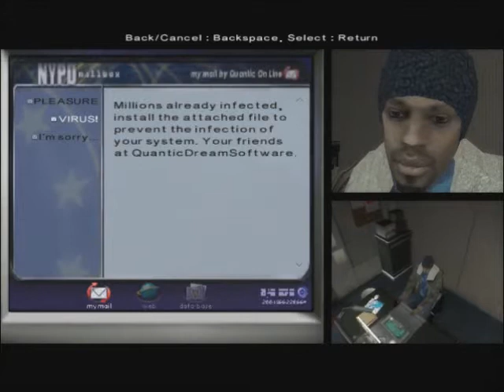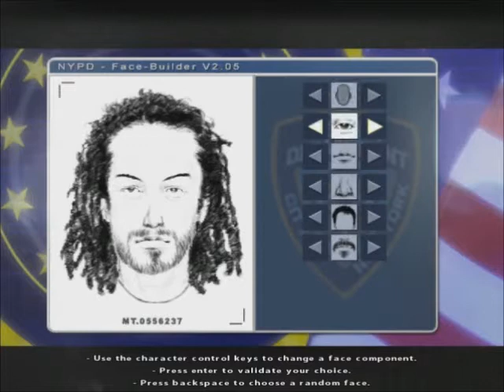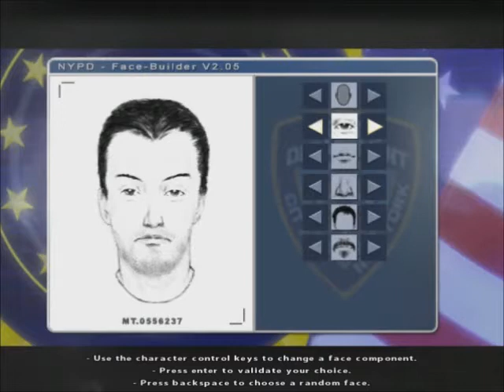Indigo Prophecy Part 6: Tyler the Baller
Didn't even notice I uploaded. Enjoy.